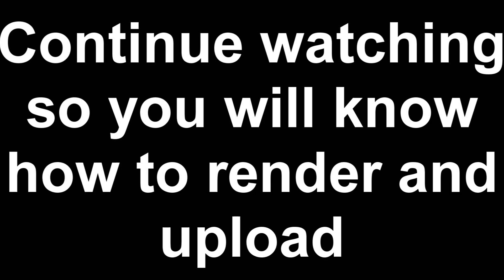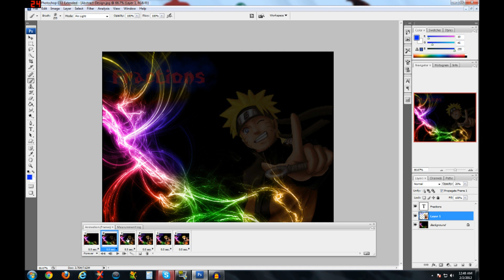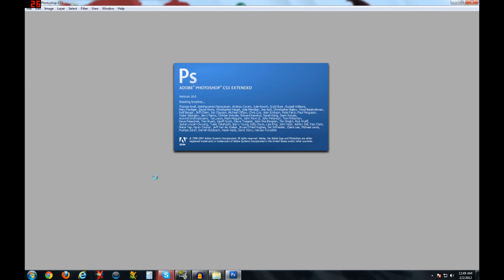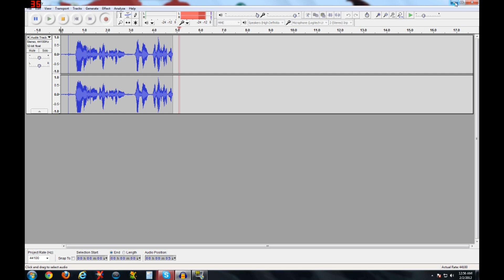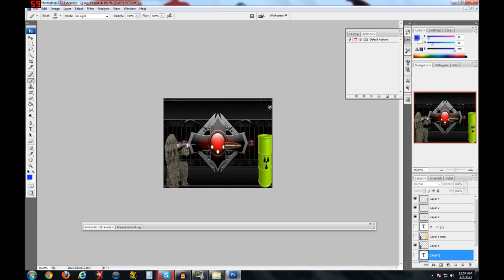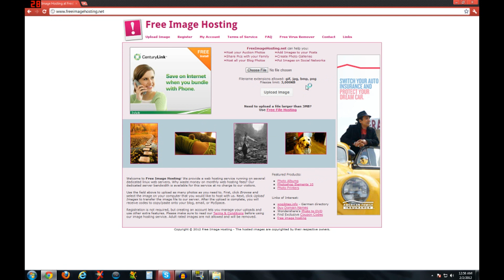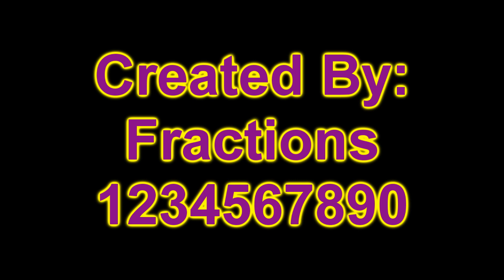How to animate pictures on Photoshop part 2 and rendering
Part 2 of how to animate pictures on phostoshop, and how to render and upload online.